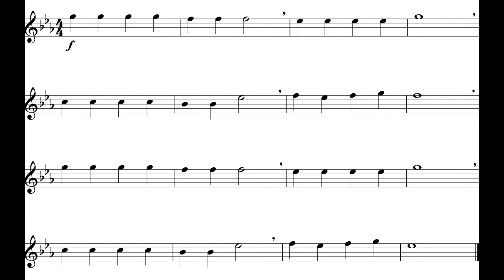Jolly Old St. Nicholas (Flute) *110*